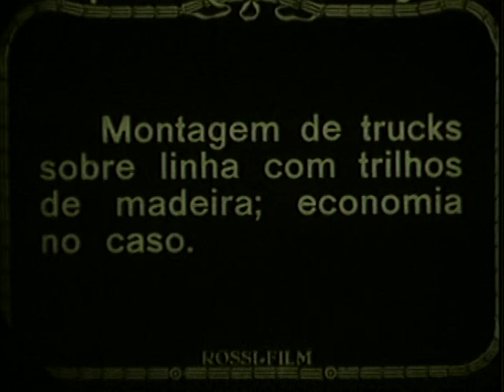Cia paulista de Estradas de Ferro - VíDEO 1 - 1929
Série de videos sobre a chegada de 750 vagões de carga para a Cia paulista de estradas de Ferro. Do desembarque em Santos à finalização de montagem em Rio Claro, cenas e aspectos do trabalho dos funcionários e pessoal administrativo.